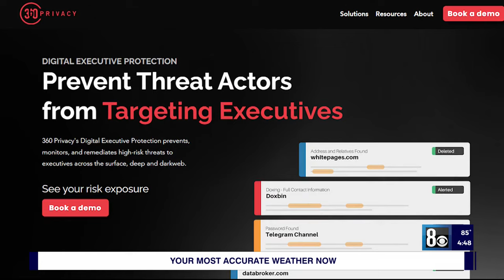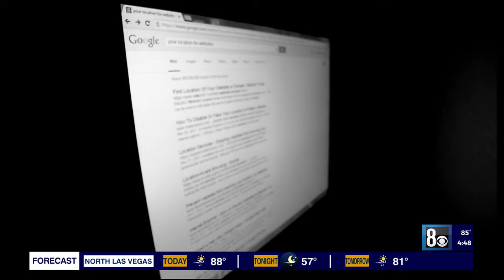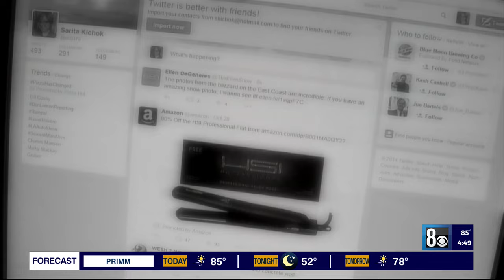Photo may have led Nevada governor's accused stalker to wrong Las Vegas address: Here's how to hide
A photo posted online 12 years ago may have led the man accused of stalking Gov. Joe Lombardo and his family to the neighborhood where he allegedly broke a window and knocked on a door -- all because he suspects the governor committed murder.